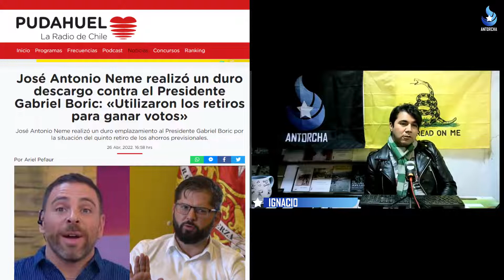PODCAST ANTORCHA, Capitulo 7, La ruleta, parte 1.